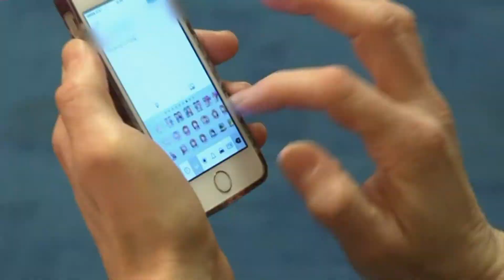Airline denies flight attendant orgy caught on camera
Want a side of scandal with your airline pretzels?